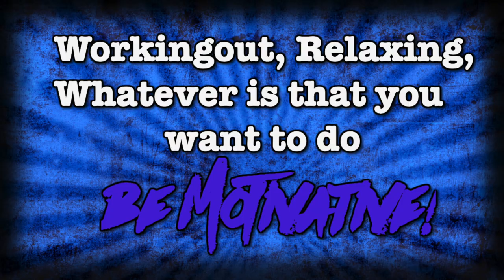Motivational speech | 2020 No Excuses compilation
No excuses 2020 your daily motivation dose from E.D's Tutor!

This video is designed to remind you that excuses are the gateway to failure! If you stop making excuses you will start making massive progress towards success in all areas of your life!

This video is for educational purposes only, these videos that I'm using, are already "claimed" by other companies or individuals, therefore the credit is for those who make a change in life and the individuals in the video.

Any donations are greatly appreciated, one day I would love to make videos on my youtube channel for my real full-time job!

The speeches and videos used have been repurposed with the intent of educating and inspiring others.